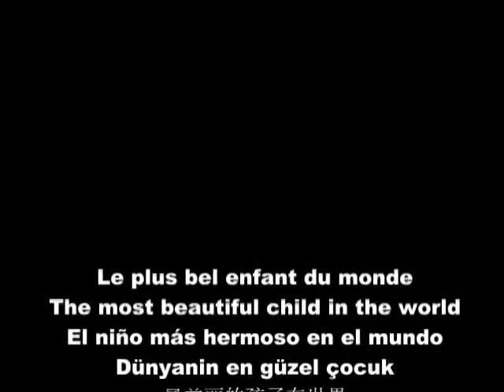The most beautiful child in the world :alonso mateo: أجمل طفل بالعالم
أجمل طفل بالعالم
Le plus beau enfant du monde
The most beautiful child in the world
El niño más hermoso en el mundo
Dünyanin en güzel çocuk